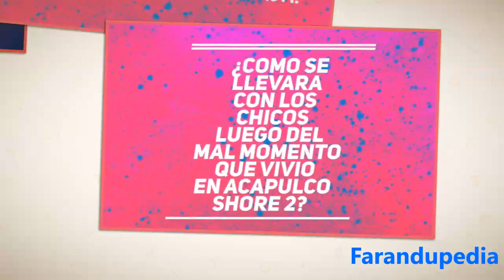Brenda Zambrano estara en Acapulco Shore 4 + FOTO FILTRADA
Instagram l Facebook l Twitter: @Farandupedia Siguenos!